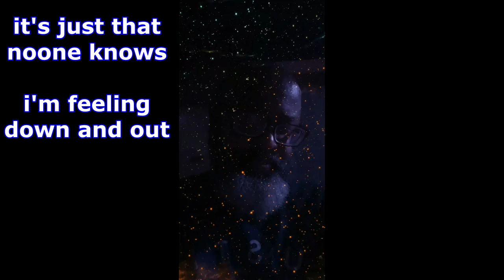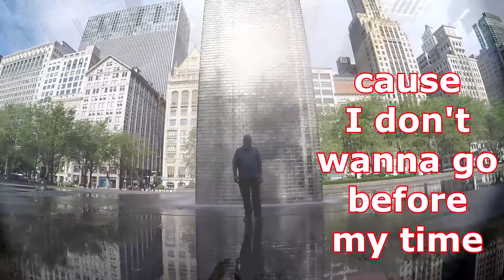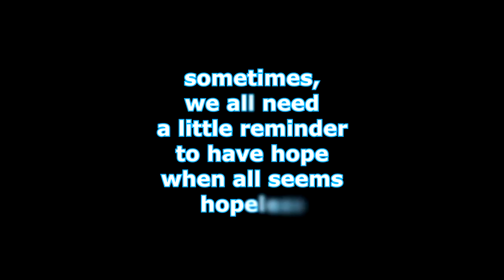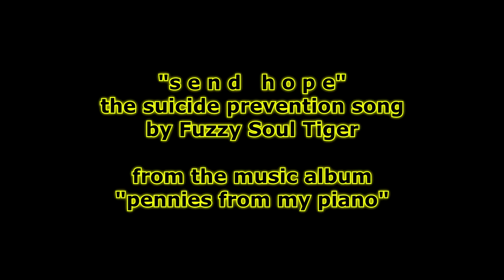SEND HOPE (suicide prevention song) by Fuzzy Soul Tiger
"Send Hope" takes a very honest look at the mindframe of someone who's about to lose it all & let go. This song is actually an encouragement to anybody who ever reaches that fragile point to want to end it all.